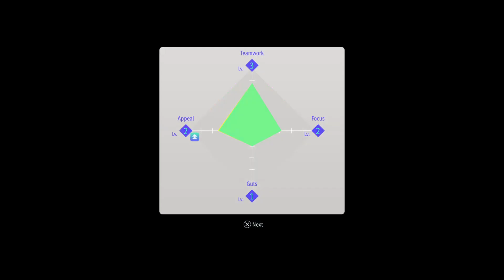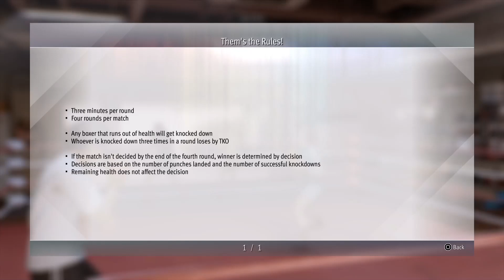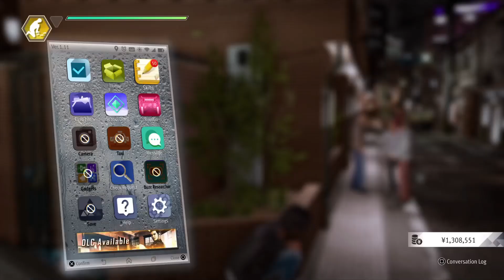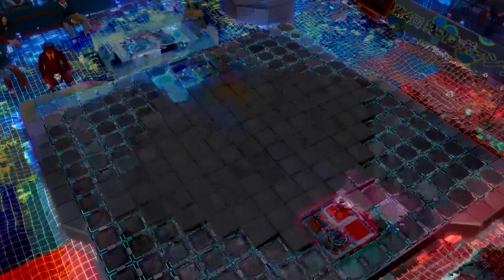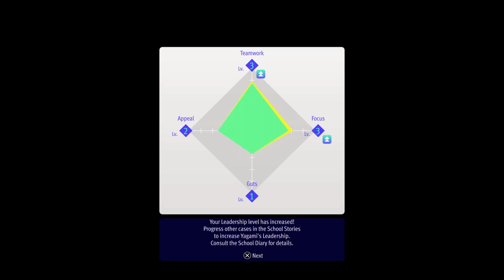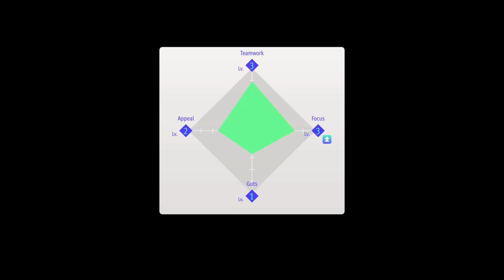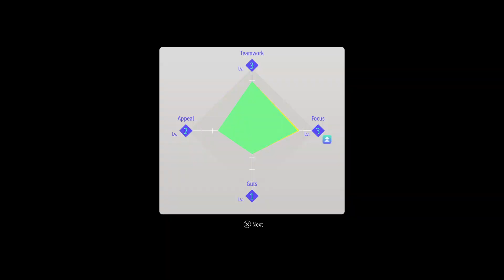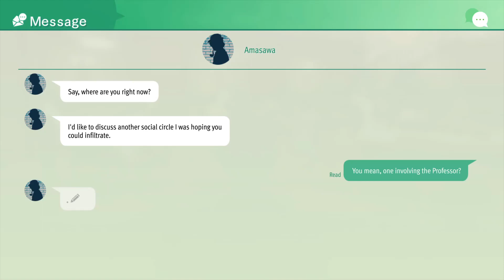Lost Judgment Side Stories 2